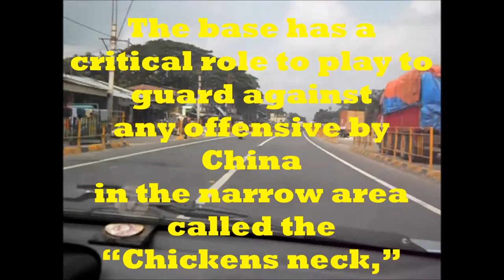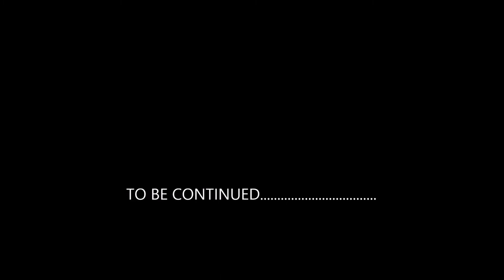Road condition/Guwahati to Jaigaon/Phuentsolling (Bhutan border town)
The driving distance between Guwahati to Jaigaon/Phuentsolling (Bhutan border town) is 354 KM approx. The mile based, road distance between these two travel point is 220.5 miles. Jaigaon is located nearly West side to Guwahati.  The given google map shows the direction in which the blue color line indicates road connectivity to Jaigaon . Towards Jaigaon you may find en route hotels, tourist spots, picnic spots, petrol pumps and various religious places.